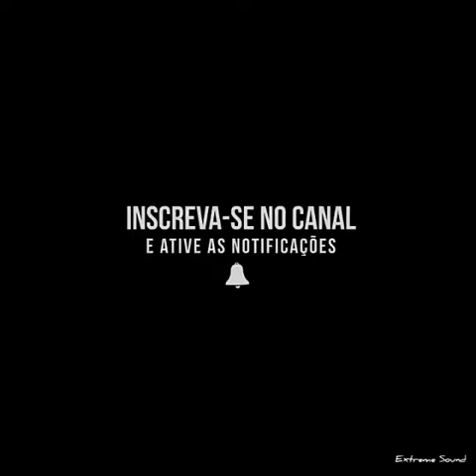Os Top Som Automotivo Tocando Na Domingueira Automotiva Em Piratuba SC!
Evento Ocorreu Nos Dias 04 e 05 de Agosto De 2018 E Contou Com a Presença De Apaixonados Por Som Automotivo, Tops DJ's e Os Mais Belos Som Automotivo Do Sul Do País, Evento Foi Top d+, E Ano Que Vem Tem Mais!

Videos Novos As 16:00 hrs!

QUEM SE INSCREVER ATE OS 200 INSCRITOS VAI GANHAR UM CONTROLE DE LONGA QDO O CANAL CHEGAR A 100K!!! (deixe seu comentário com a euquero)